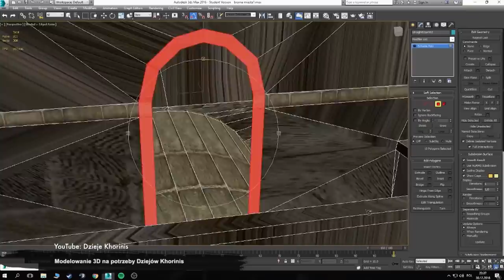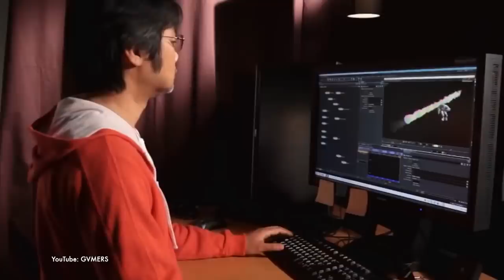7 świetnych gier, które nigdy nie powstały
Prowadzący: Dawid "Azonh" Letachowicz

Nowe odcinki w każdy wtorek o 22:40 i w każdy piątek o 17:30.

Frenzy 2019

Wyprodukowano przez Frenzy na zlecenie Telewizji Polsat sp. z o.o.